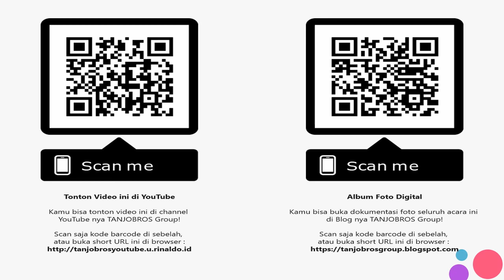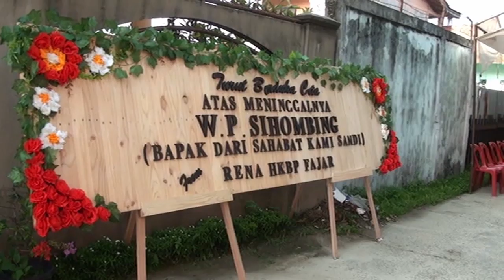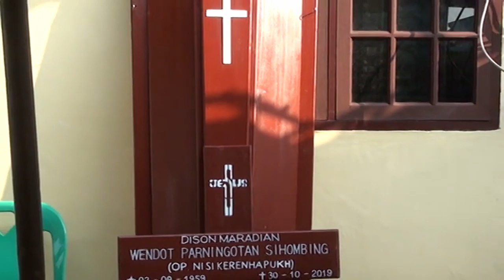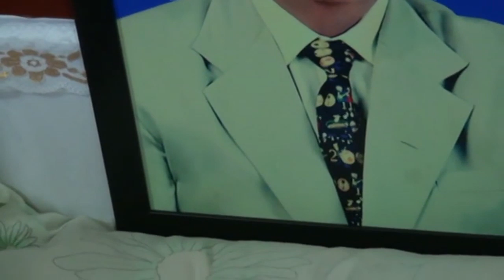Dokumentasi Ulaon Sari Matua Wendot P Sihombing (Op Nisi Keren Doli) 2 November 2019 - DVD 1